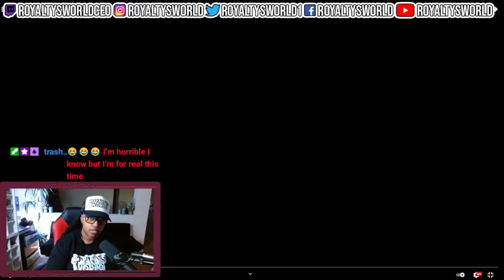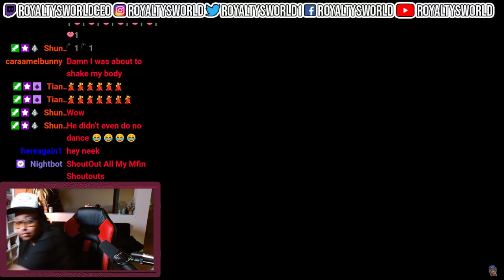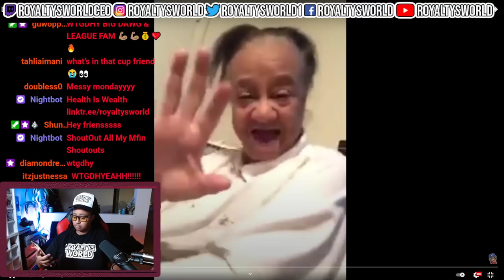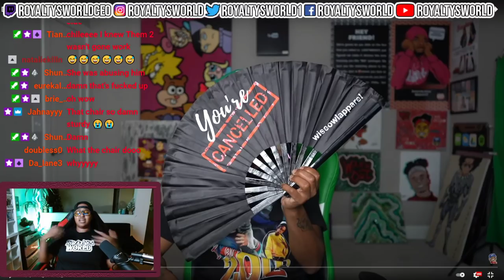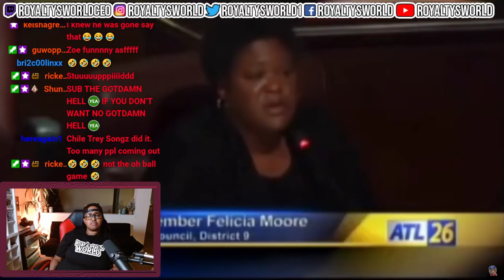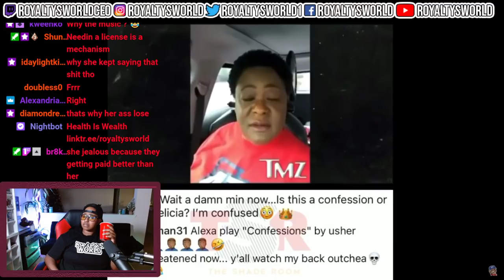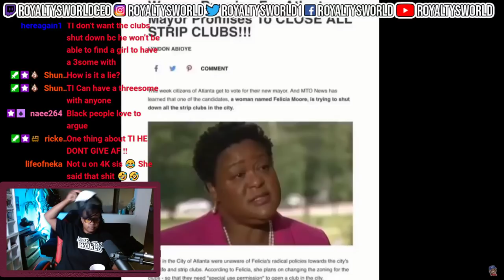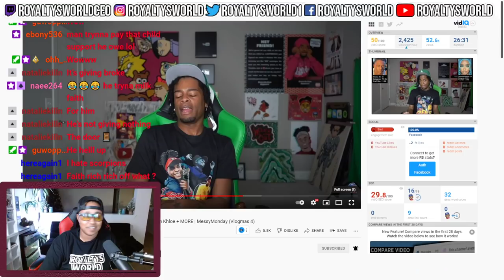DRAMA ALERT Nurse Dymond got out again, Tristan CHEATED on Khloe + MORE | MessyMonday| ROYALTYSWORLD